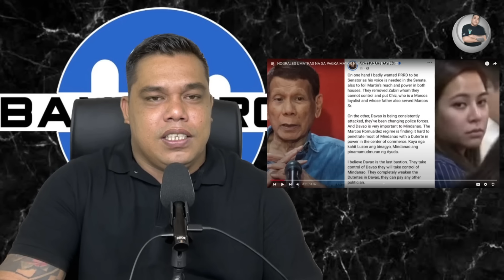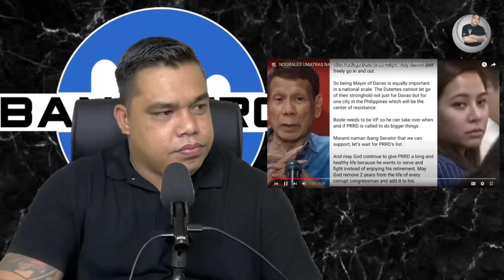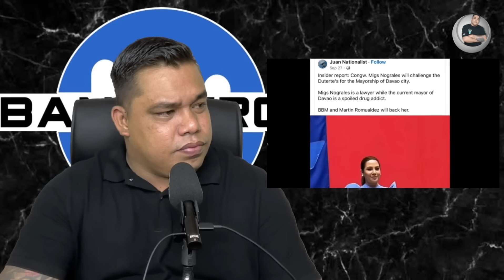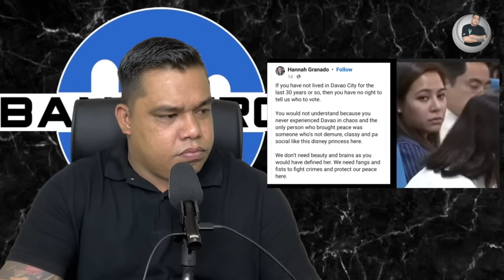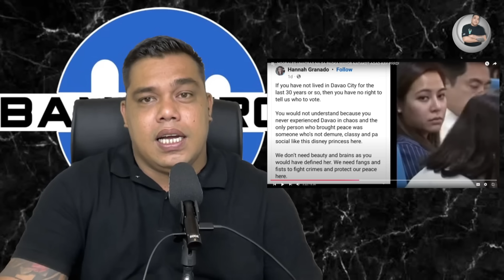NOGRALES AT ROMUALDEZ HINDI NATULOY ANG PLANO DUTERTE HUMARANG❗️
'DUTERTE-VLOGGER'S & "BANATEROS-BROTHER'S

-OSLEK GUEVARRA❗️
-DJK21❗️